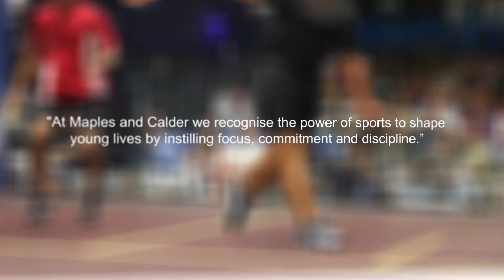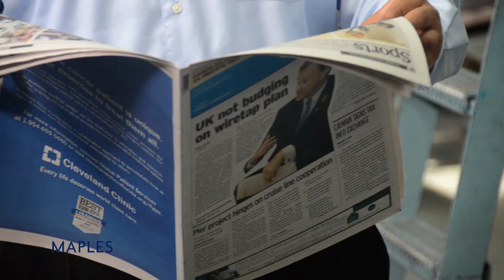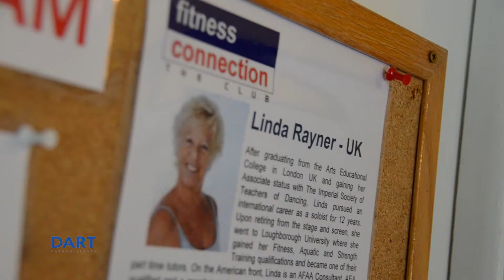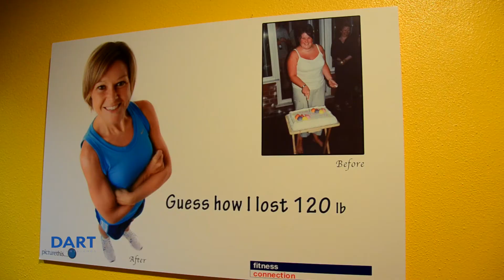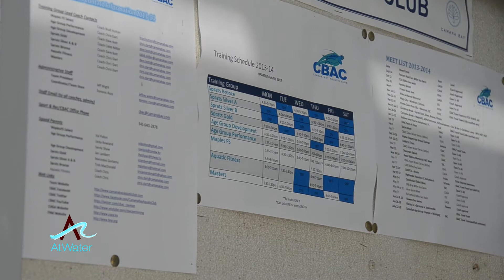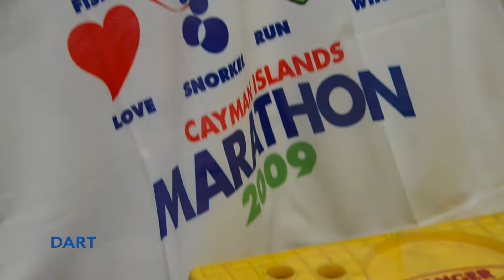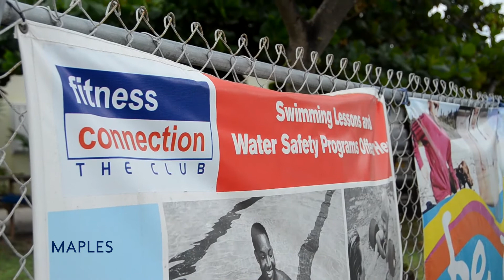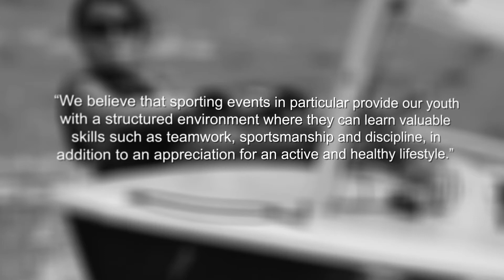Cayman Sports Documentary Series - Episode 11 - Careers in Sports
Episode 11 of the Cayman Sports Documentary Series looks at five Caymanians who have chosen careers in a sports-related field.